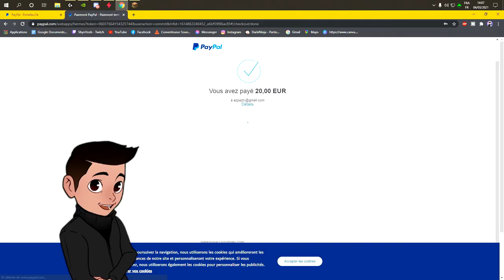Pourquoi vous ne devriez jamais acheter un grade 𝐕𝐈𝐏 sur 𝐍𝐮𝐥𝐜𝐫𝐚𝐟𝐭 ?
J'ACHÈTE UN GRADE VIP+ SUR NULCRAFT (ça pue la merde !)
Nulcraft.fr

🎵 Les musiques utilisées dans la vidéo : 🎵